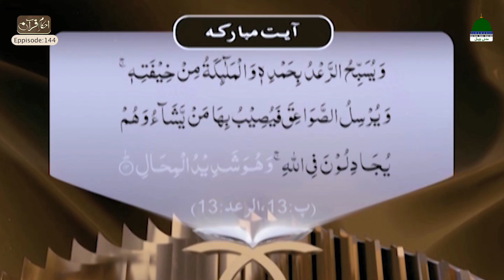Ahkam e Quran Ep 144 | احکامِ قرآن | Islam | Rules of the Quran | Mufti Ali Asghar Attari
•••┈●ثواب کی نیت سے اپنے تمام گروپس میں شیئر کیجئے●┈•••